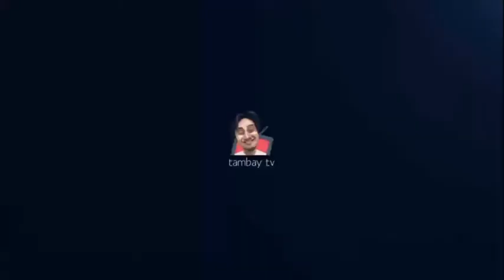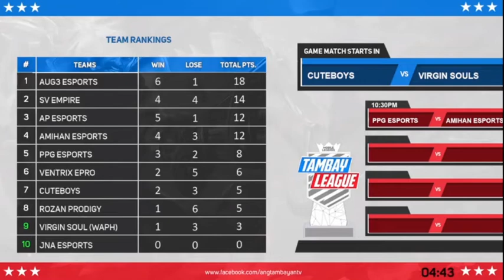CUTEBOYS VS VIRGIN SOULS (RND 1) TAMBAY LEAGUE 10 GAME#9 2021 07 07 21 33 08